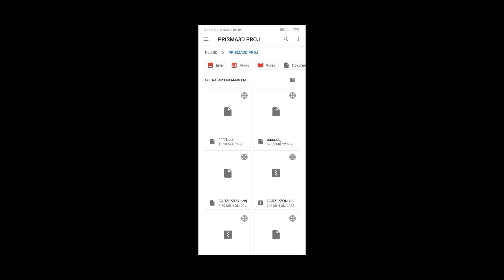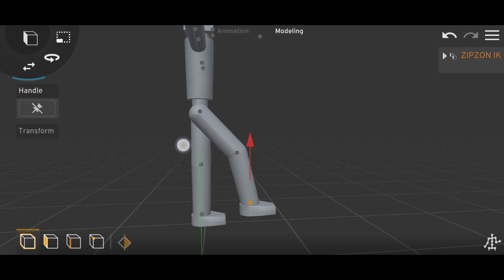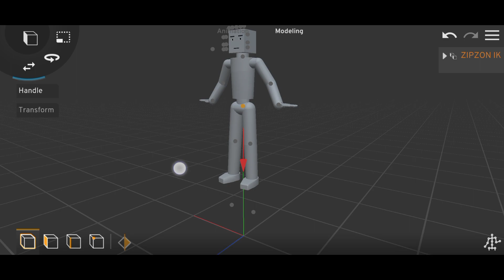Review My Character Using Ik Ringging | Prisma3d 2.1 Beta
Prisma 3d